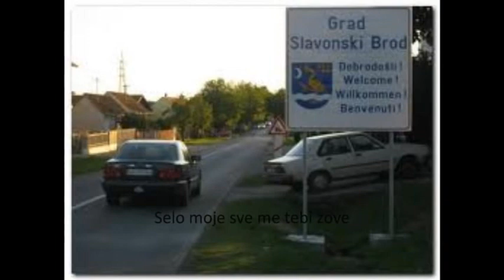Selo moje sve me tebi zove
Online zarada provjereno:

Recikliranjem proizvoda do zarade,pri registraciji dobijete 20eura bonusa na virtualni racun na stranici sa tih 20eura startujete i praktički se zaradi a ne mora se uložit vlastiti novac

Ptc sajt mnogi ga hvale i jest dobar al ako ne kupuješ pakete nećeš ni zaradit